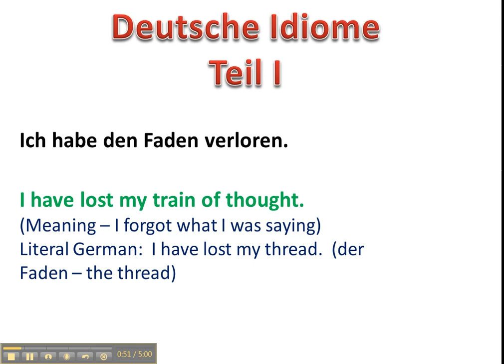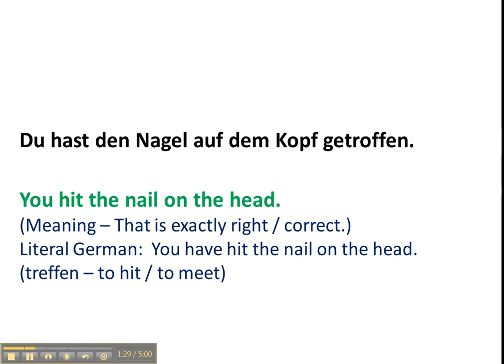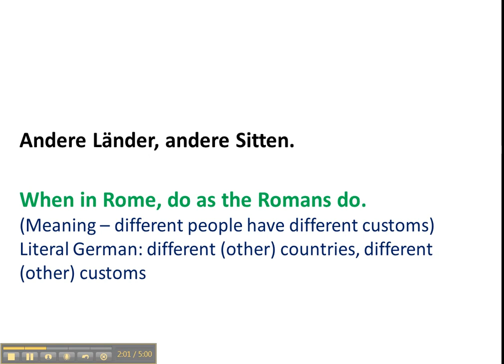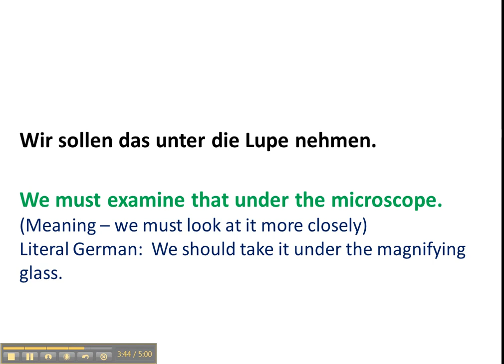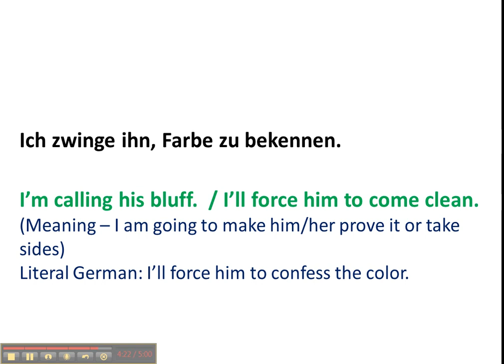German / English Idioms Part 3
A collection of German and English Idioms with explanations for the purpose of learning both languages.